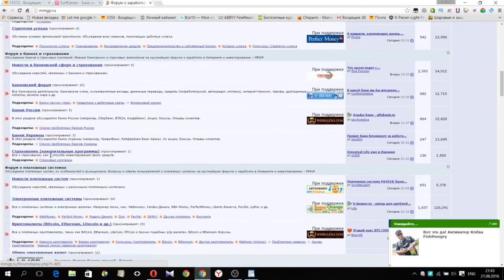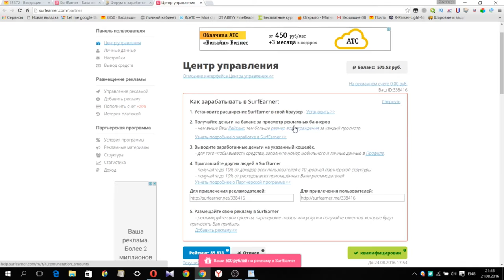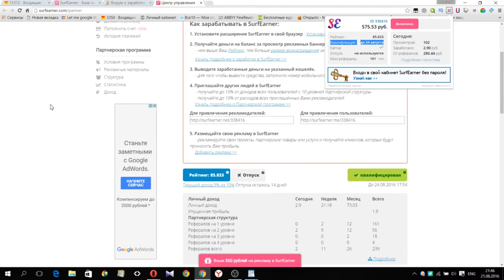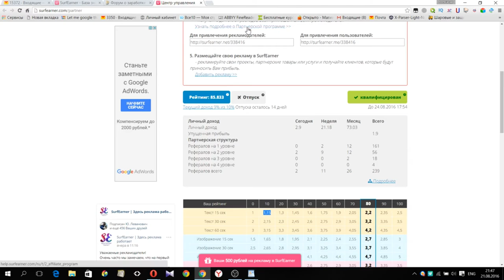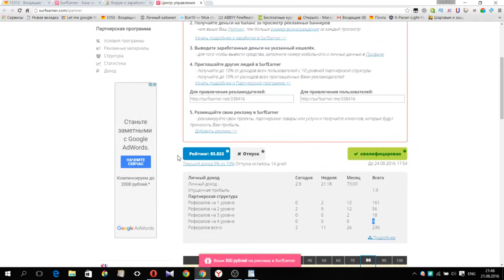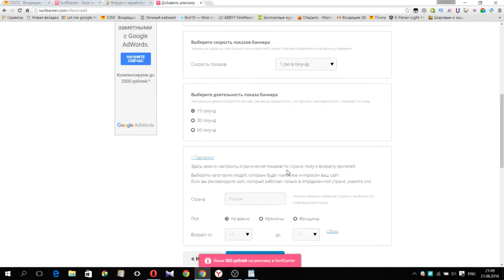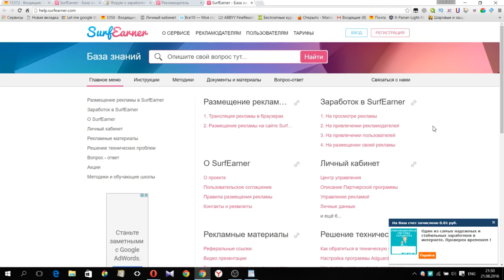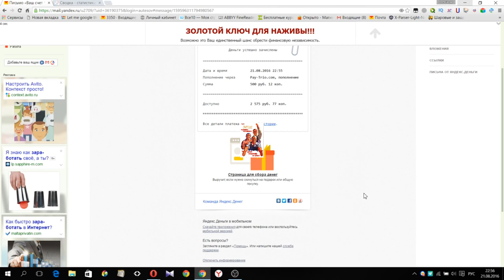Заработать без вложений. SurfEarner обзор. Как дать рекламу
►Робот ВК и ОК , переходим и наслаждаемся ( консультирую тех кто регистрировался по ссылке )
Друзья, предлагаю обзор_SurfEarner#. Серфернер это сайт на котором можно получить пассивный_доход# без усилий . Просто установите расширение и начинайте прокачивать свой аккаунт .Теперь нет вопроса Как_дать_рекламу# и Где_дать_рекламу#. Источник дополнительного дохода.

без вложений SurfEarner